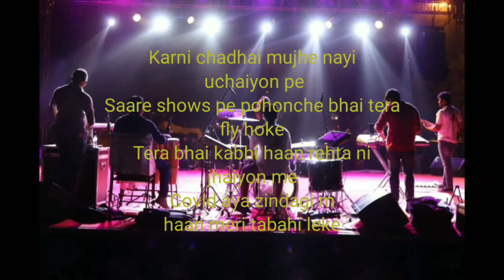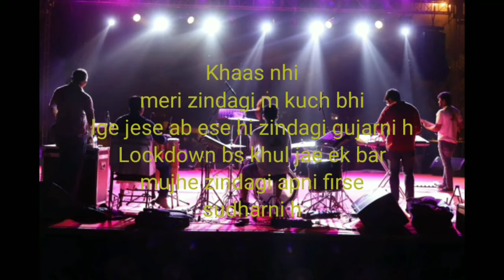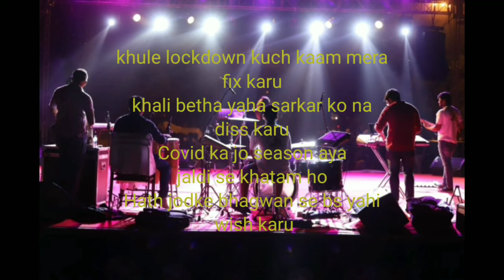Artist ki kahani | Hindi Rap | Latest Rap 2020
Hlo

Music details

 Song            :   Artist ki kahani Hindi Rap
 Lyrics          :   Jatin
Singer          :   Jatin
Mix Master :   Dharmesh drummer
Music      v   :   Chophouze | Trans faming trap |           instrumental